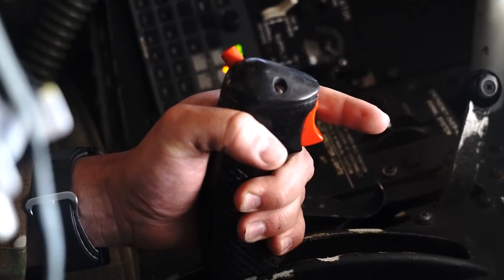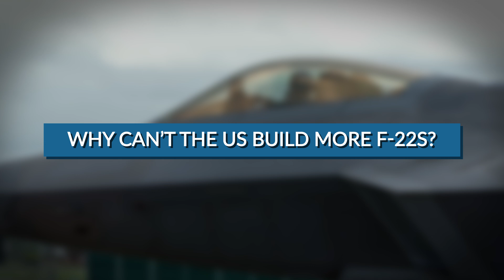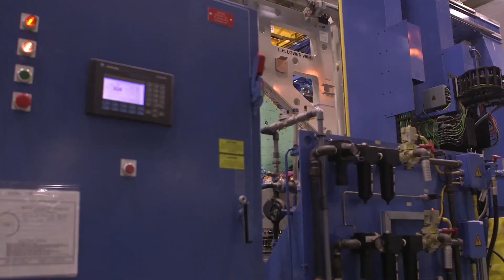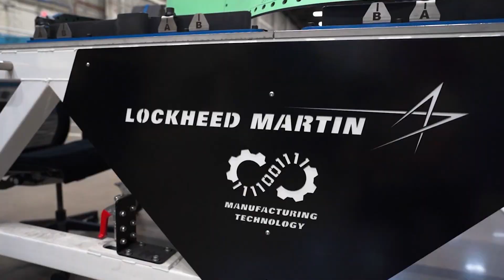The US Air Force Is Testing A Modified F-22 Raptor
This SUPERSONIC Aircraft SURPRISED The World!

The Lockheed Martin F-22 Raptor introduced the world to a new level of agility, speed, stealth, and situational awareness. This certified it as the world’s first fifth-generation fighter and combined with its advanced avionics, long-range air-to-air and air-to-ground weapons, ability to sustain supersonic flights, the US was put miles ahead of the game. Sadly, despite all these features, the F-22 has to go.
Apparently, the Air Force plans to go from seven fighter fleets to four and they seem to have valid reasons for that. So in this video, we’ll be taking a look at why the Air Force would rather have four fighter models in their fleet. We’ll also discuss the replaced fighters; why they had to be replaced, and what they were replaced with! So without further ado, sit back and prepare for takeoff